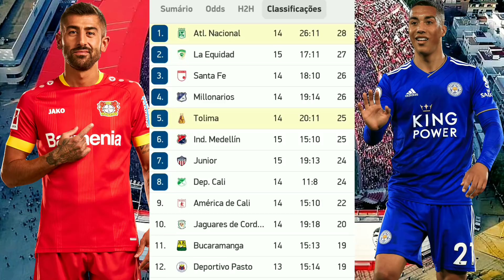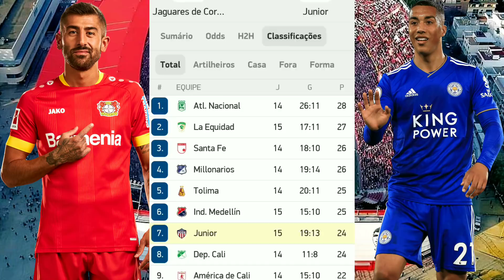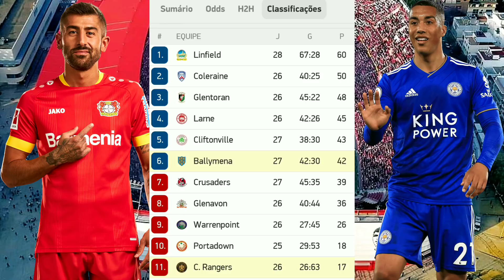Palpites De Futebol Desta Terça-Feira 30/03/2021